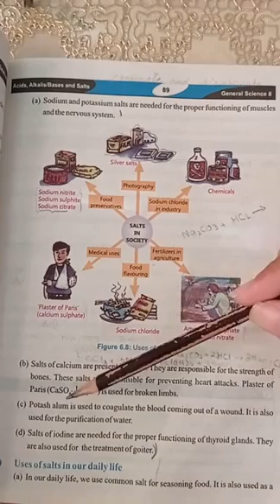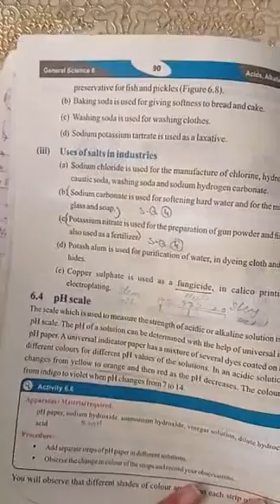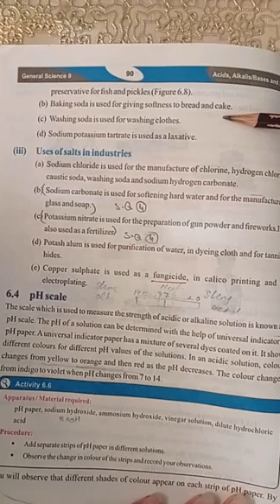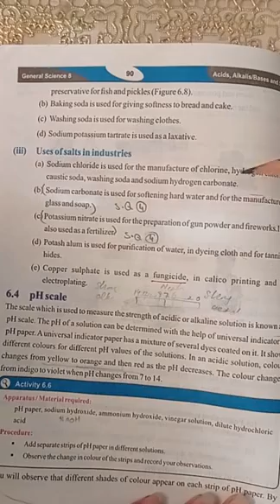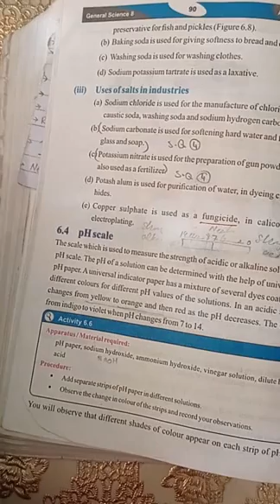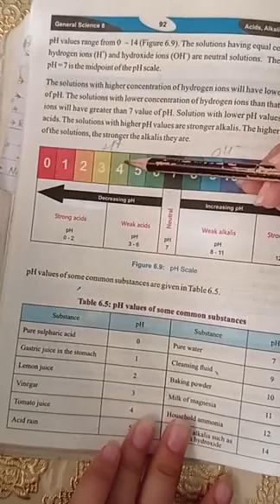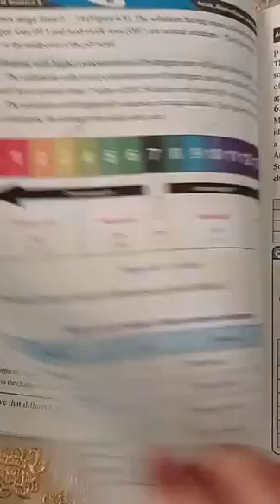Science Class 8 page 88 Uses of Salts